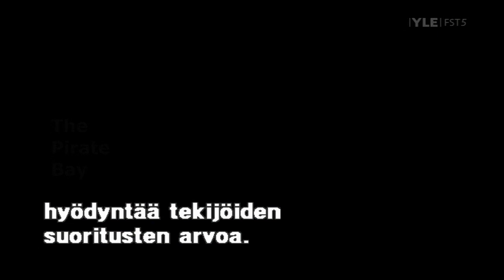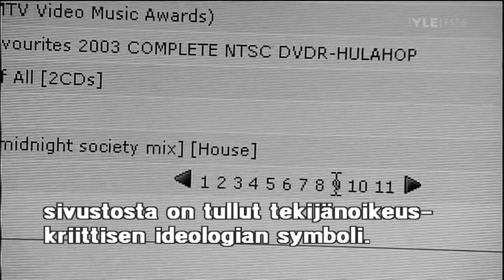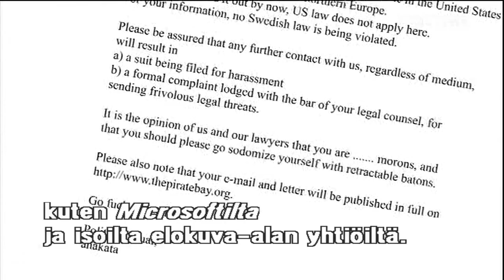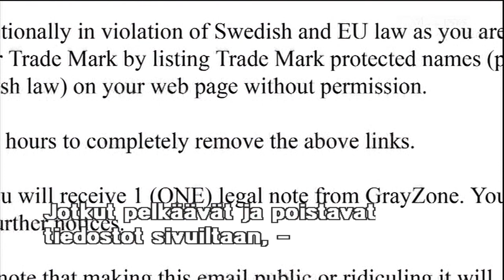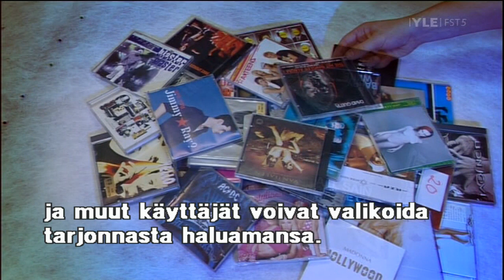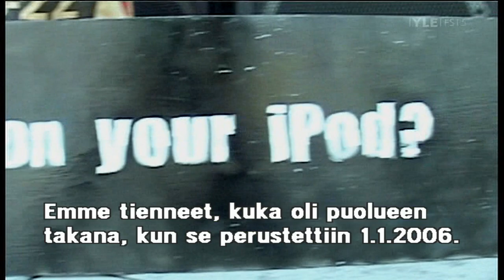The Pirate Bay - varkautta vai vallankumousta - Osa 1/3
"The Pirate Bay on maailman suurin tiedostojenjakosivusto. Se on ollut piikki viihdeteollisuuden lihassa perustamisvuodestaan 2004 asti. Mutta sivusto on myös vahva symboli tekijänoikeuskriittiselle ideologialle, joka peräänkuuluttaa vapaampaa suhtautumistapaa kulttuuriin. Toimittaja: Tomas Lindh."

"The Pirate Bay är världens största fildelningssida och den har sedan starten 2004 retat gallfeber på underhållningsindustrin. Men sidan är också en stark symbol för den upphovsrättskritiska ideologi som efterlyser ett friare förhållningssätt till kultur. Redaktör: Tomas Lindh."

YLE FST